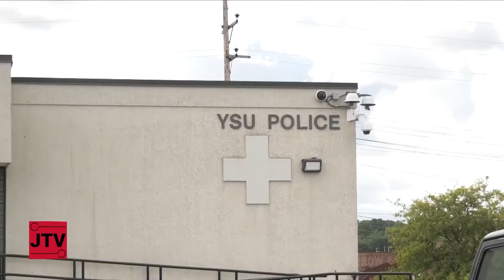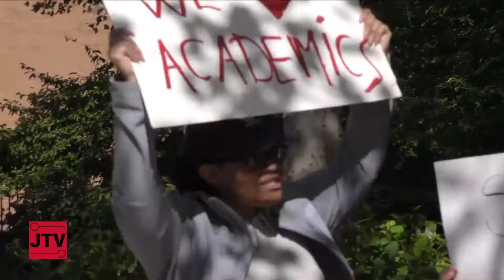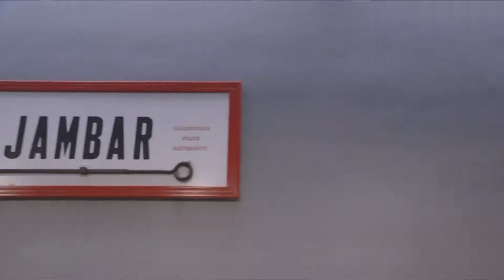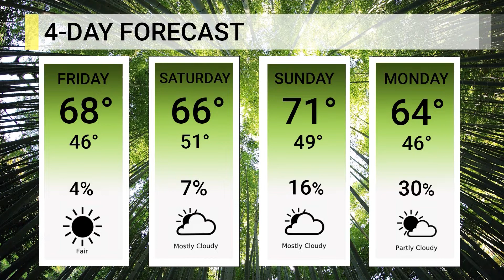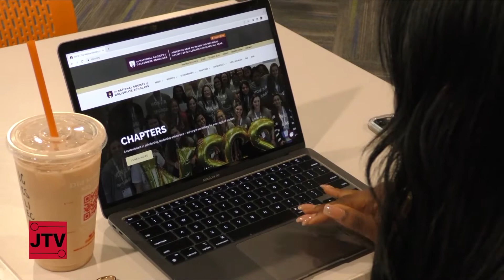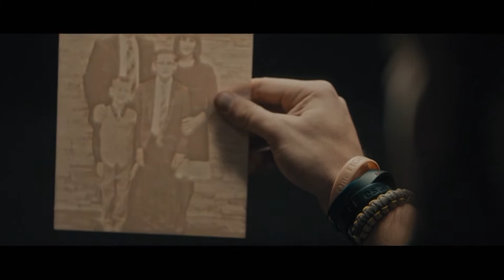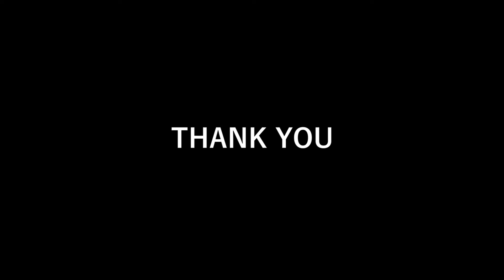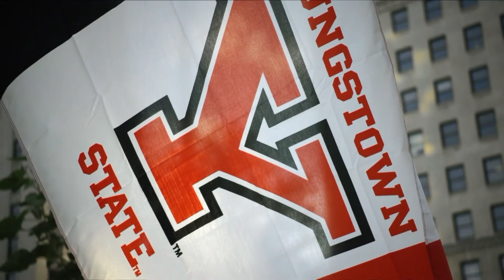Jambar TV 9.30.22